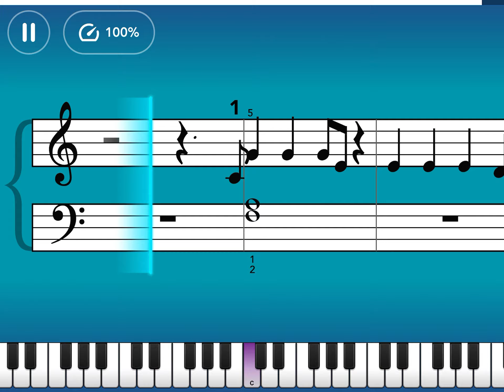Drivers License-Olivia Rodrigo - Intermediate IV (Simply Piano (#224)